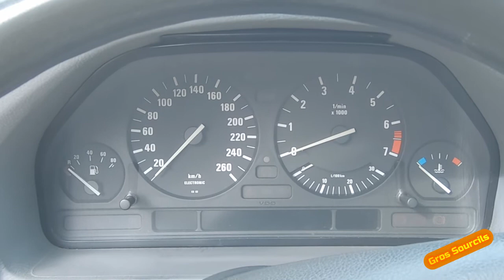♥ BMW 525i E34 (remplacement du récepteur d'embrayage hydraulique et purge du circuit - 46 euros ) ♥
Suite à une fuite de liquide dans le bocal de freins, j'ai décelé un suintement au niveau du récepteur d'embrayage.
Démontage, nettoyage, remontage.
Purge du circuit.
Quelques moments de solitude.
Cout de la pièce : 46 euros.